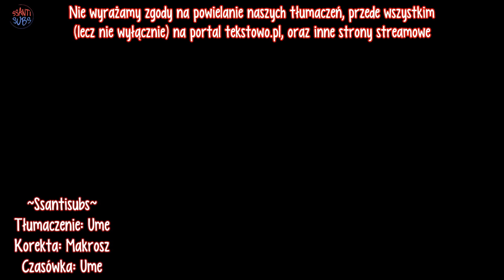Xia Junsu - Cake Love [polskie napisy / PL SUB]